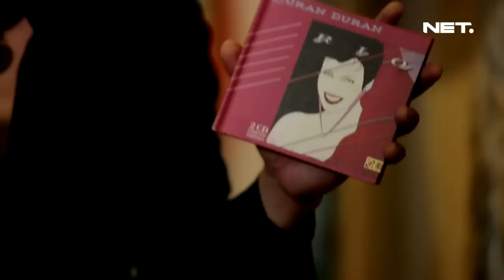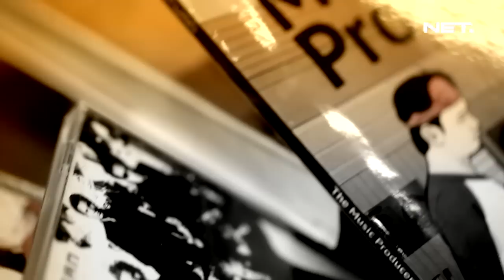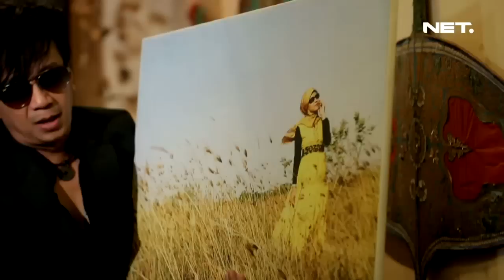Java Jive - Buah hati-Music Everywhere